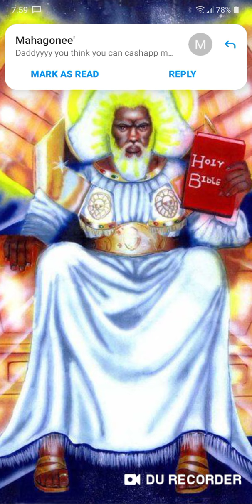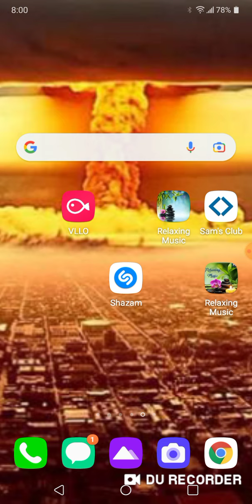MORE JUDGMENT COMING TURN UP!!!!